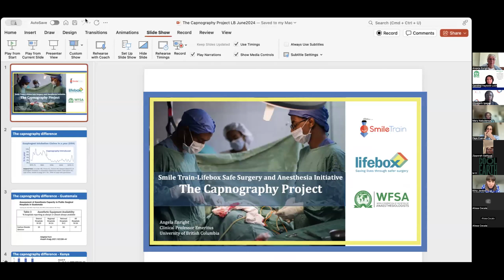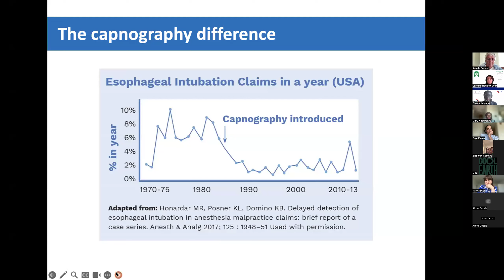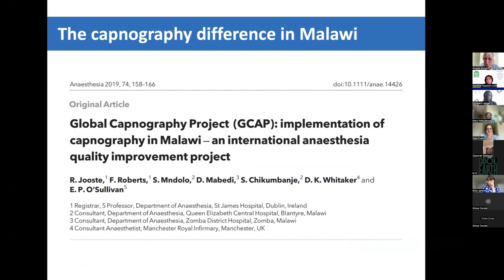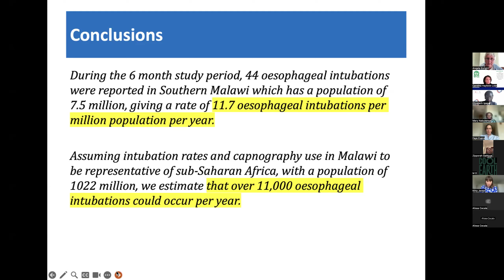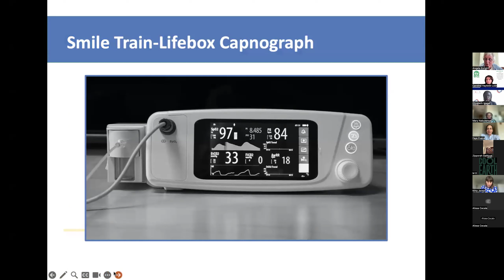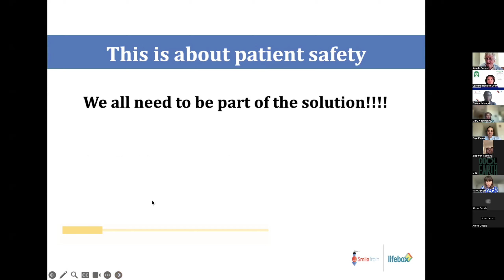Combler le fossé mondial en matière de capnographie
Capnography has been a staple in operating rooms in high-income countries for more than three decades. Its introduction in the United States in 1991 led to a dramatic decline in anesthesia-related complications and deaths. Yet, capnography remains largely unavailable across most low-resource-setting operating rooms, with research showing there is often a 100% gap between the need for capnography and its availability in low-income countries. Read about what this means for anesthesia providers having to work without this device.